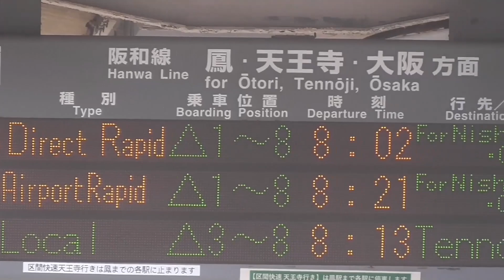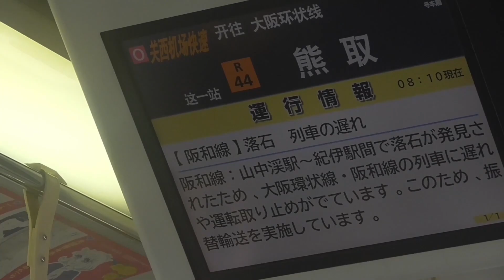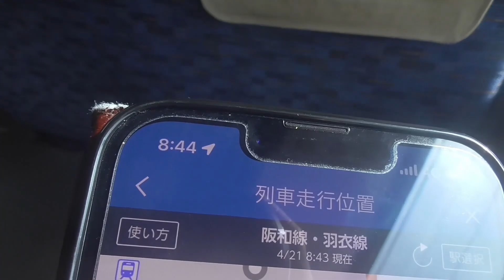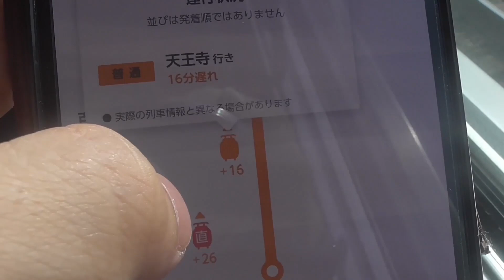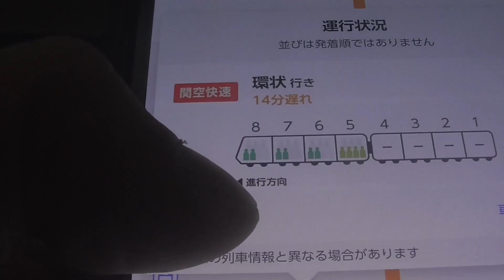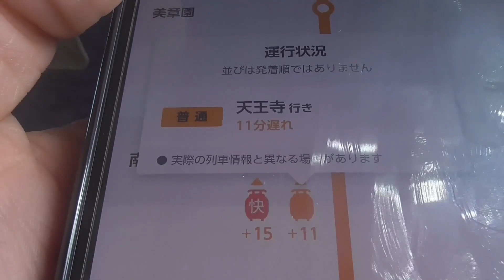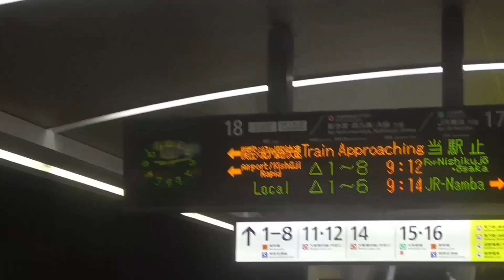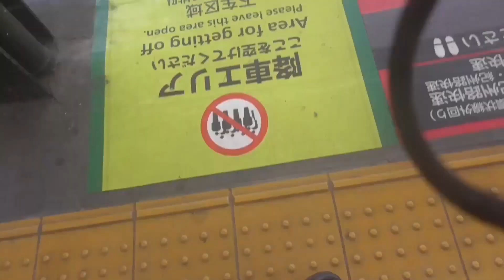（え？！) 時刻表に存在しない『関空快速』に興味湧いて乗ってみたら？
直通と関空は空港線で合ってても、阪和線では紀州路がいるんで、いつもはこうなりません
※さらに難しい話ですが、関空・紀州路快速は
案内上、関空快速と紀州路快速が連結している為
関空紀州路快速とされているものの、列番を見る方はわかるかと思いますが、書類上は［どの便も関空快速扱い］となっています。ややこしいですよね